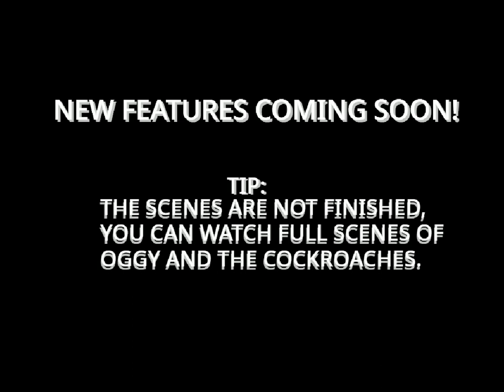Oggy and the Cockroaches - The Coldness (Behind the Scene) (Scratch Project)